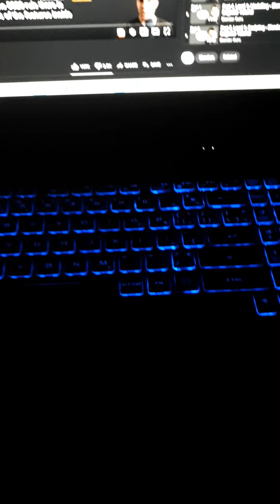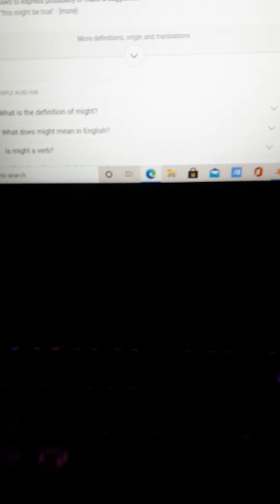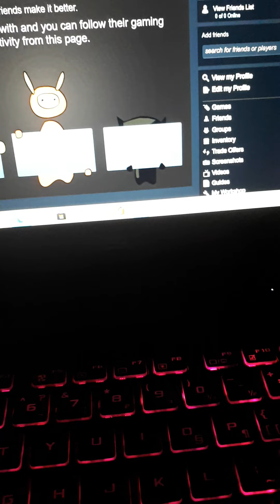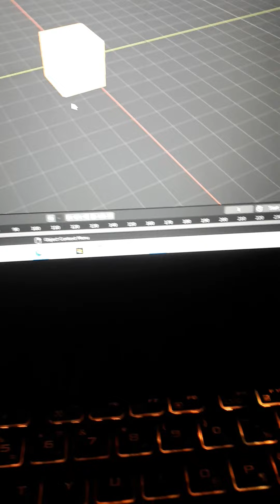Big news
I'm learning how to use Blender. if you guys wanna see some animations, consider subbing and stuff please.